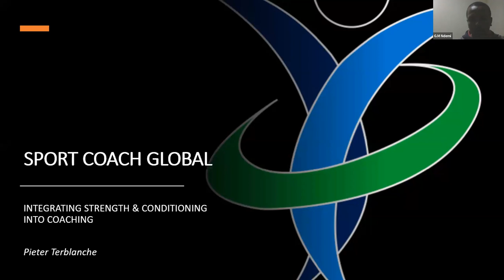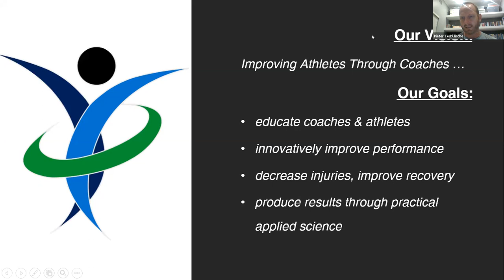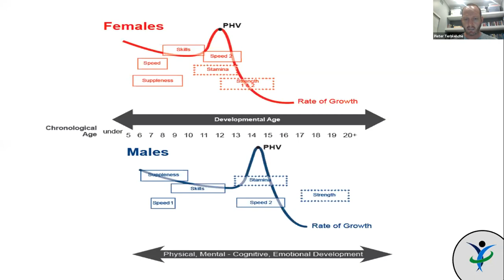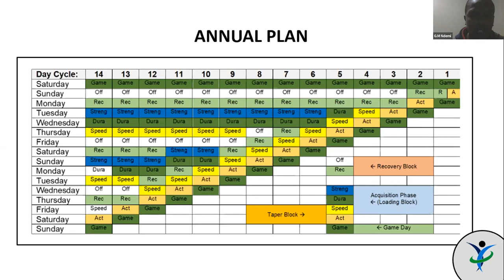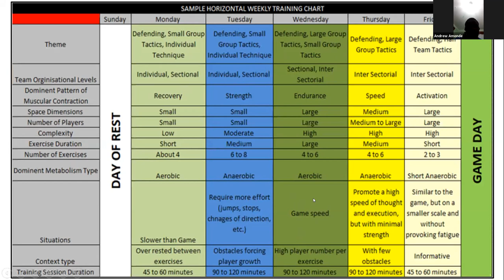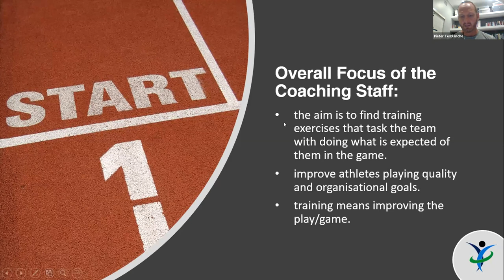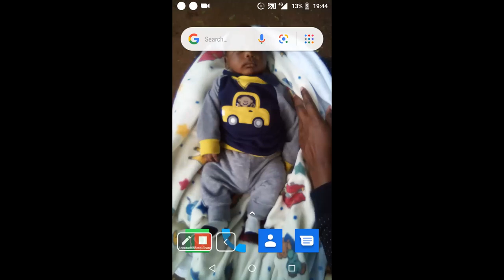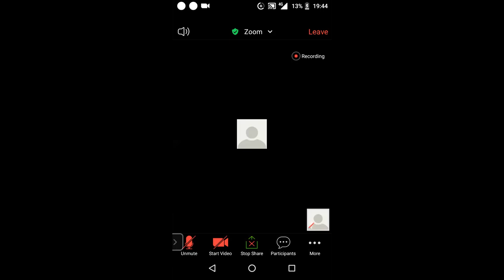Integrating strength and conditioning into coaching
Pieter Terblanche, Sharks Speed Coach and S&C Consultant took us through a session on Strength and Conditioning on Friday 3 July 2020.